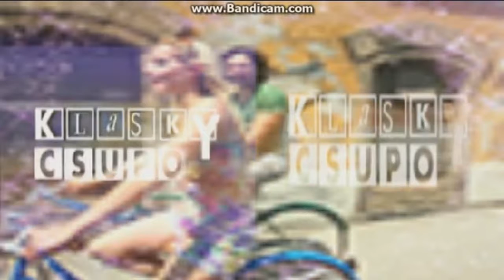My Edited Video